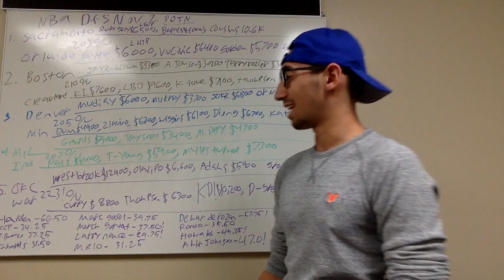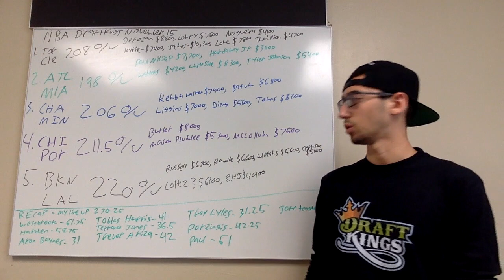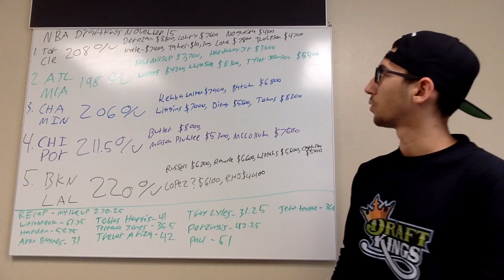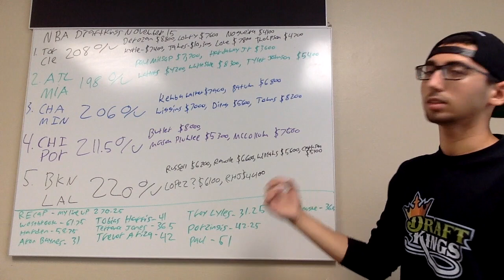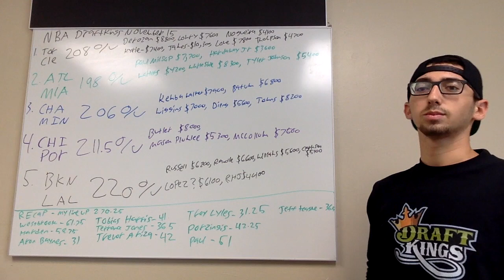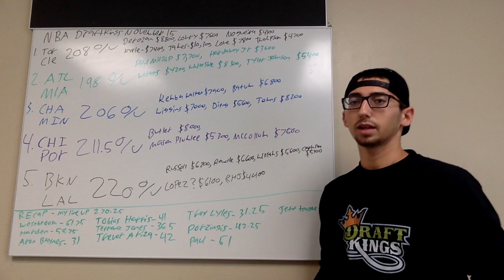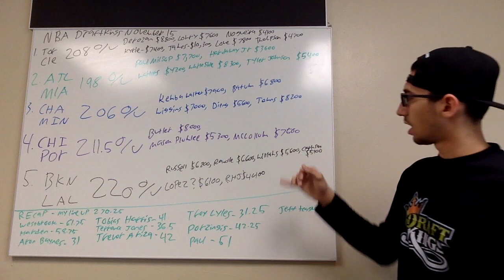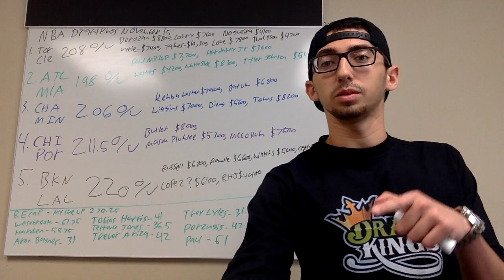NBA Draftkings November 15 DFS Slate Breakdown + Optimal Lineup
***OPTIMAL LINEUP DOWN BELOW!***
PG D'Angello Russell
SG Lou Williams
SF Jimmy Butler
PF Paul Milsap
C Karl Anthony Towns
G Isaiah Cannon
F Julius Randle
UTL Tristan Thompson